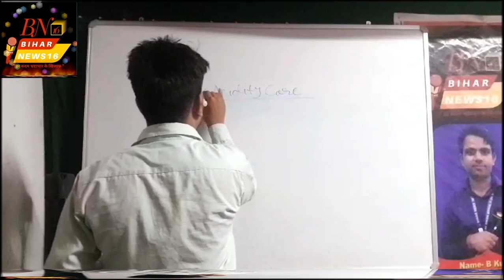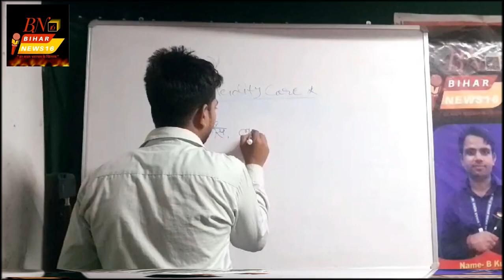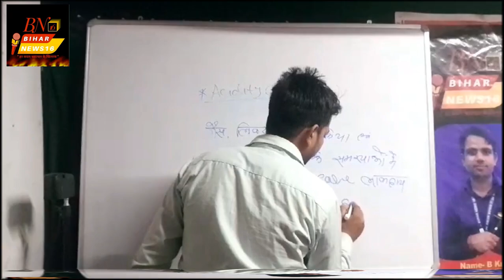kabj se chutkara pane ke upay | कब्ज से राहत कैसे मिले | जाने एक्सपर्ट से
Credit To
Team of Bihar news 16
head and Chief Editor B kumar
HoB Dr S kumar

Your Query
Bihar ka trending news
pet ki acidity kaise khatam karte hain
kabj ki ramban ilaj kya hain
kabjiyat ka ilaj kaise khatam kiya jata hain
aaurveda ki sabse acha dawa kaun sa hain
pet ki amliyata kaise khatam kare
Patna mein jabardast tarike se bhashan diye Lalu Yadav Lalu Yadav ka trending news